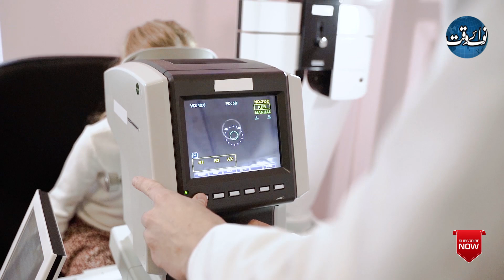Why People Feel Their One Eye Is Smaller Than The Other?